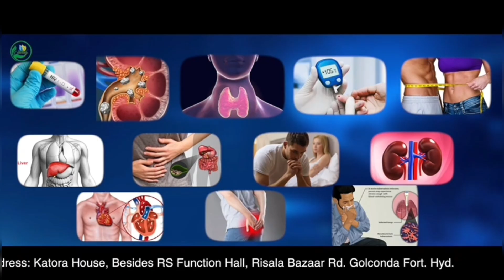MajidHussain at NilouferHospital